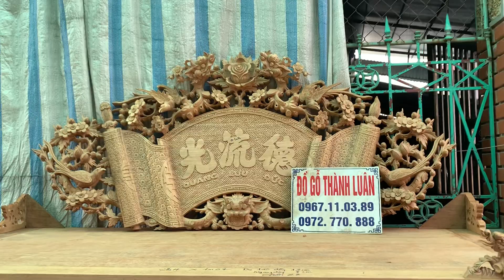🔴Báo Giá | Sập Thờ Mai Điểu Khủng Nghệ Nhân Đục,Cuốn Thư Câu Đối Víp Mẫu 2020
🔴 Ngày 12/1/2020 nhân dịp đầu xuân năm mới Đồ Gỗ Thành Luân vừa cho ra mắt bộ nội thất phòng ngủ siêu khủng.
✅ Sập Thờ Mai Điểu Siêu Khủng Gỗ Gụ do Nghệ Nhân Chế Tác.
- KT: 2m17 x 1m07 x 1m27 chân 22
👉Dạ tiền dày 12cm, dạ ngang dày 8 cm Đục Trạm Kênh Bong Moi Móc Siêu Víp do Nghệ Nhân Gốc Nghề Chế Tác.
✅Bộ cuốn thư câu đối gỗ gụ mẫu mai điểu víp.